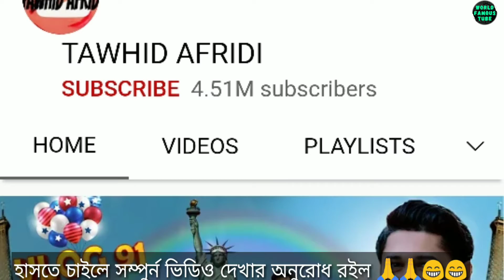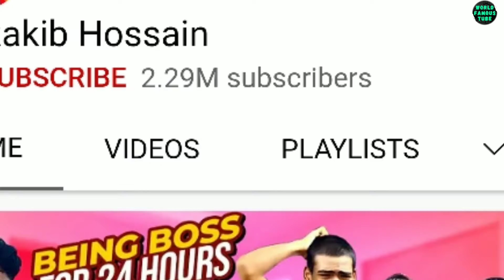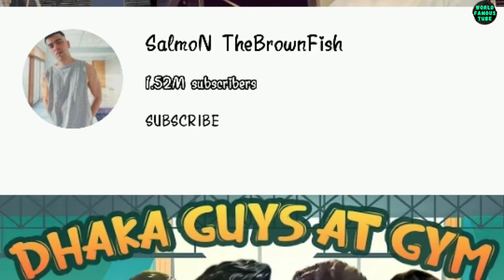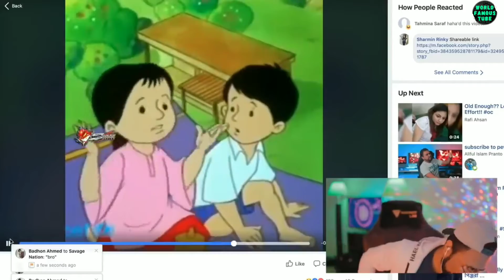মাসিক আয়ে শীর্ষ ১০ ধনী বাংলাদেশী ইউটিউবার | Top 10 Bangladeshi YouTuber || World Famous Tube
মাসিক আয়ে শীর্ষ ১০ ধনী বাংলাদেশী ইউটিউবার | Top 10 Bangladeshi YouTuber || Trendz now

1. TAWHID AFRIDI
2. THE AJAIRA LTD
3. PRANKING ENTERTAINMENT
4. RAKIB HOSSAIN
5. Hridoy Ahmed shanto
6. Salmon the browfish
7. Mango squad
8. Tahseenation
9. RnaR
10. Unique brother LTD

If You Content is Used In One of our Video, you can either take the Revenue from that Video or you can ask us to remove your content. We are Happy To do that.